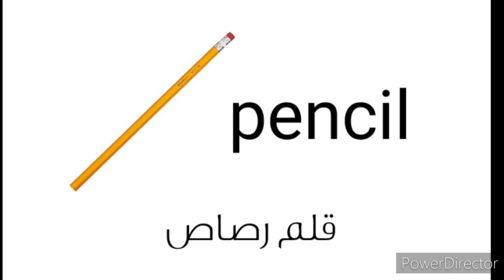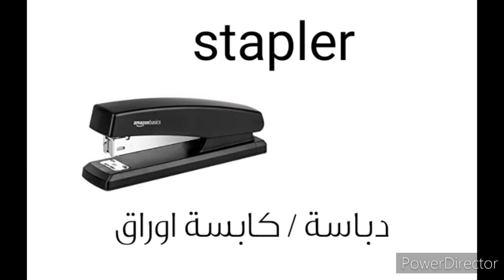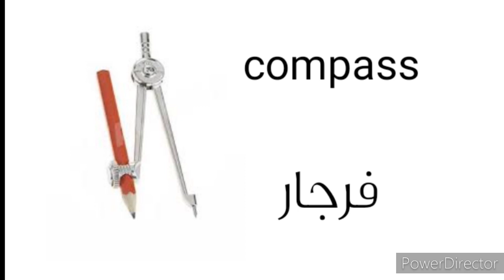اسماء الادوات المدرسية ب اللغة الانجليزية / school supplies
أفخم و أفضل الأدوات و المستلزمات المدرسية ب أسعار خرافية من امازون  💜